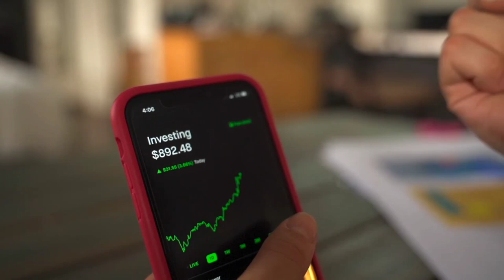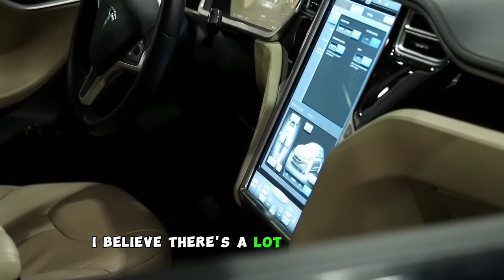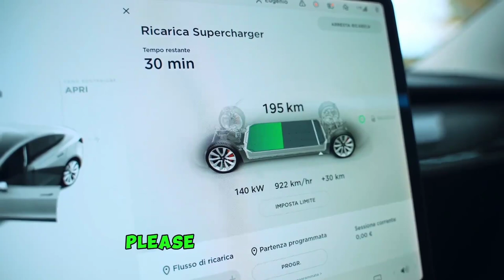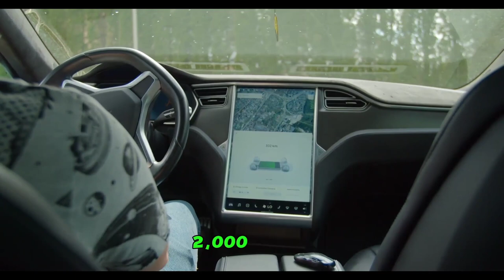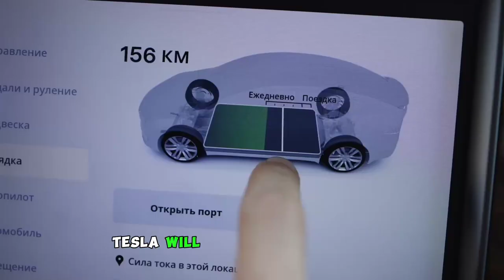Tesla's SECRET Weakness Exposed by Analyst: Does He Have a Point?